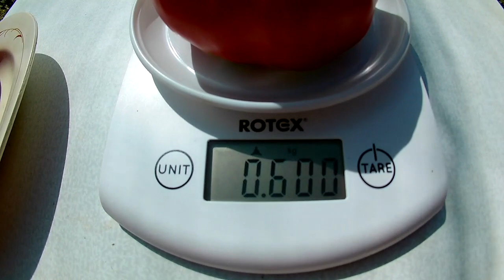Томат Тайвань немецкий (Tiawen German)